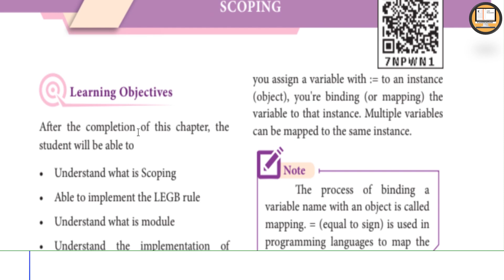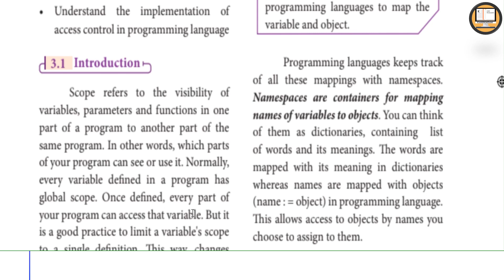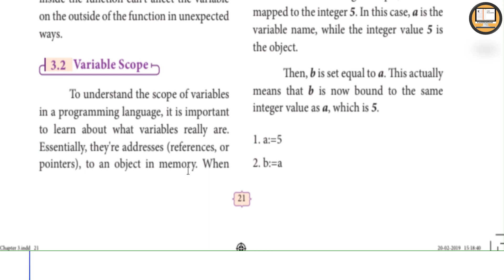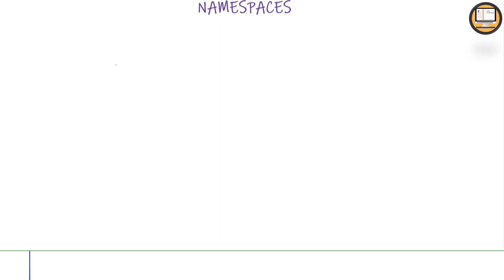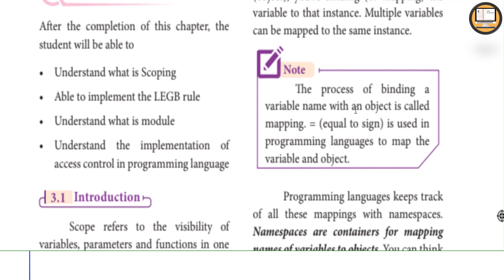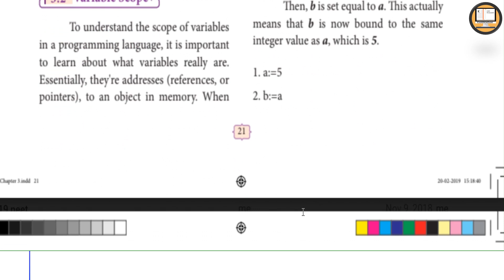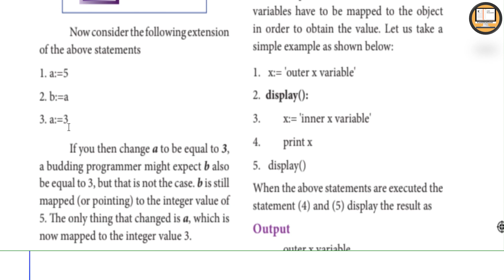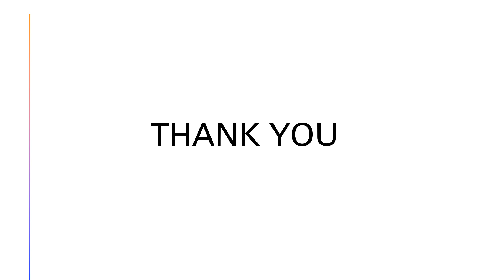PART 1 || CHAPTER 3 || SCOPING || 12TH COMPUTER SCIENCE || TNSCERT SYLLABUS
This video explains scoping lesson from 12 computer science syllabus.
A explanation on namespaces and mapping will give clear understanding of the concept.